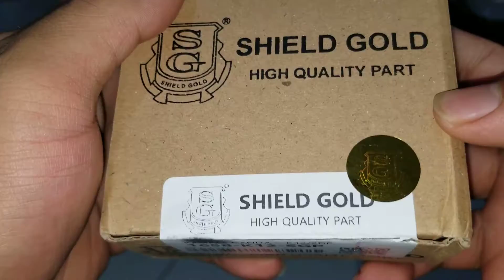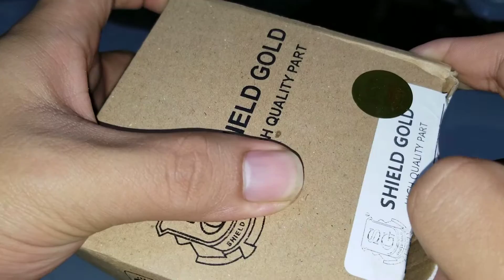Unboxing Kampas Ganda Shield Gold For Nmax / Vario 150 / PCX - 25 March 2021